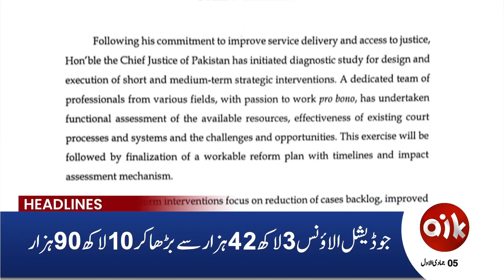Good News For Supreme Court Judges | Govt Big Announcement | 09 PM Headlines | 7 Nov 2024 | Aik News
1) Direct Line
2) Breaking Barriers with Malick